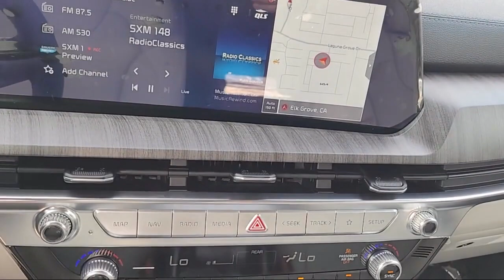2024 Kia Telluride SX Sport Utility Elk grove Sacramento Folsom Lodi Galt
2024 Kia Telluride SX Sport Utility Stock Number: GK9415 Vin:5XYP54GCXRG514369.

8480 Laguna Grove Dr.